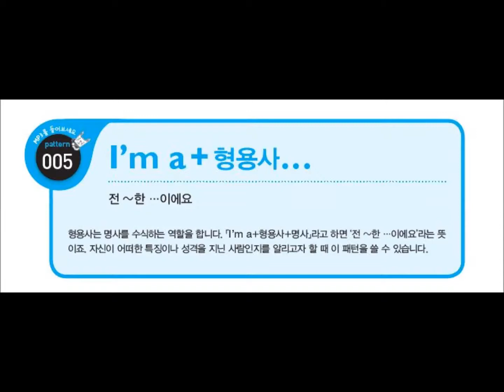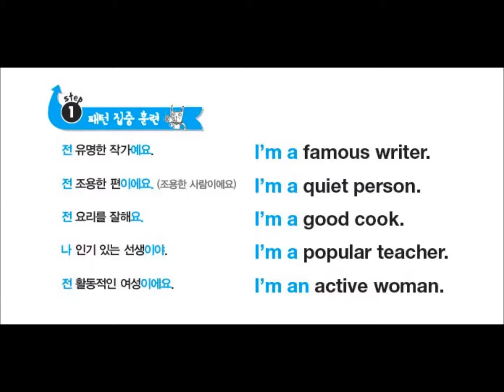왕초보 영어패턴 200 플러스_005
patten 005 샘플강의